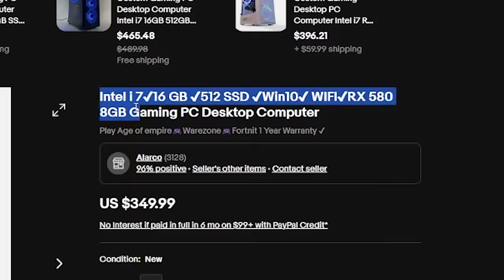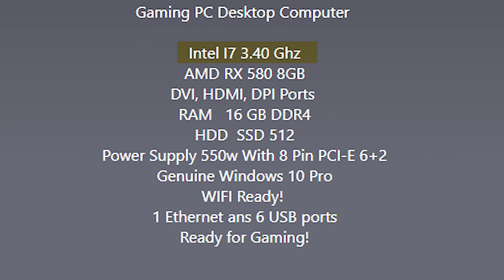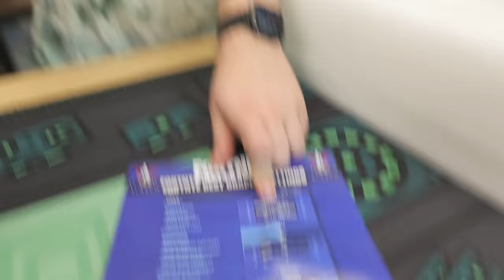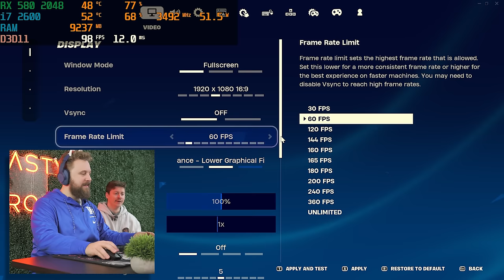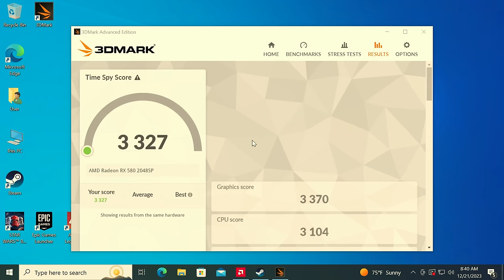We Bought a $349 Gaming PC…Does it Suck?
We have reviewed many gaming PCs from Alarco and always walk away disappointed, but is today the day they redeem themselves?

Alarco Gaming PC

Buy a PC from us! "ToastyBros2" to save 2%